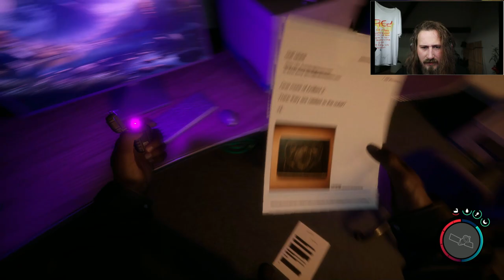we are getting better Sons of the Forest part 5